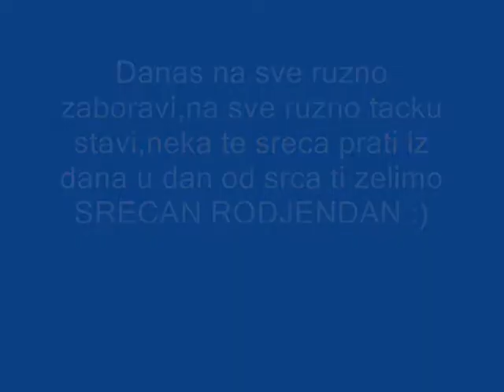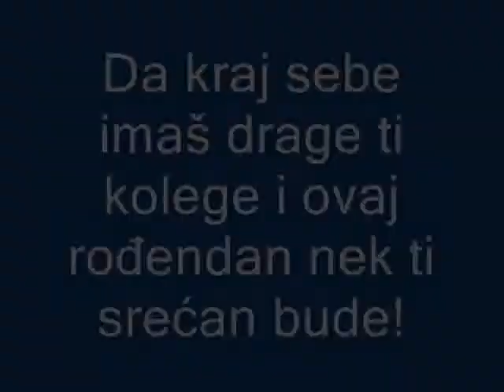Za Andjelinu od kolega....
Sta su ti kolege jeee !!!